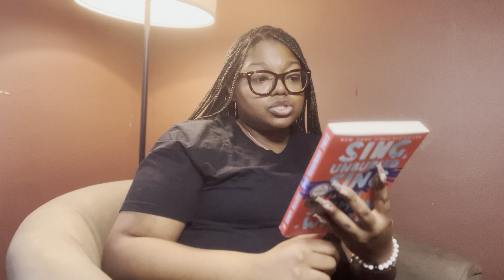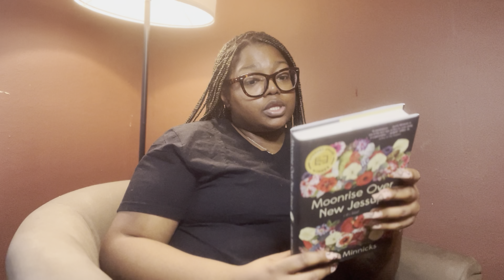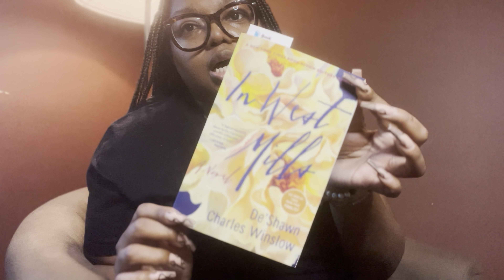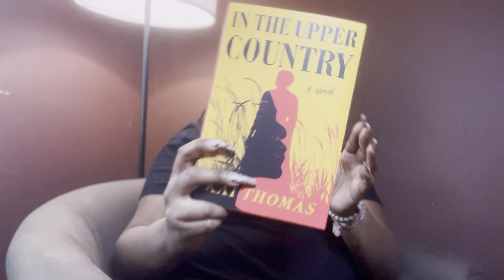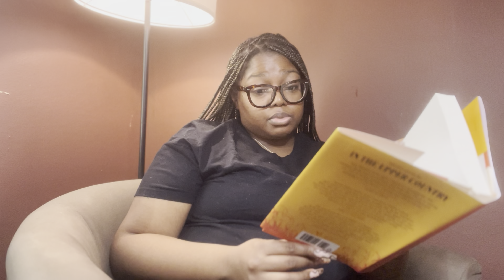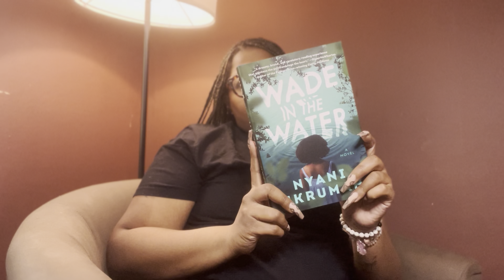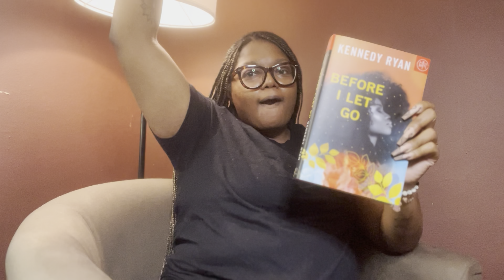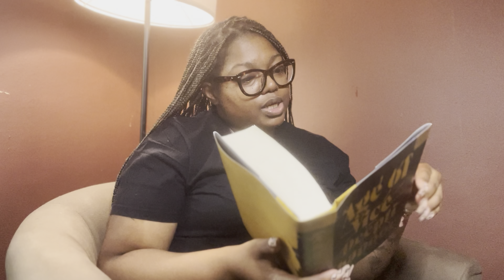First Book Haul of 2023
✨ READ ME✨

Books Mentioned:
In The Upper Country:
Moonrise Over New Jessup:
Decent People:
Wade In The Water:
Black Cloud Rising:
Before I Let Go:
In West Mills: